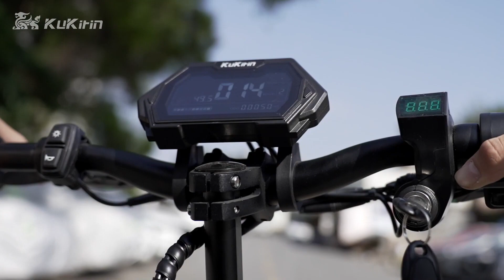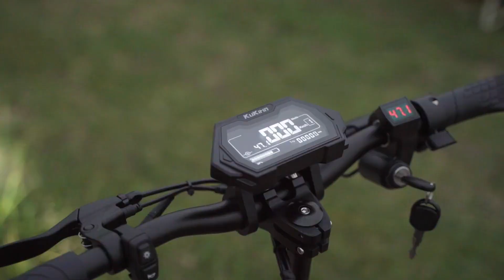KuKirin M5 Pro Electric Scooter: The First Powerful Off-road Escooter with Backseat in the Market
The M5 Pro electric scooter from Kugoo company is one of the few e-scooters in the market that supports carrying people and with car basket. Besides, it is a powerful off-road electric scooter with high performance. Take a look at it on the video, we are sure you will love it.

🕤50 kph Max. Speed
⚡60-70 km per charge
⚙️1000W Powerful motor